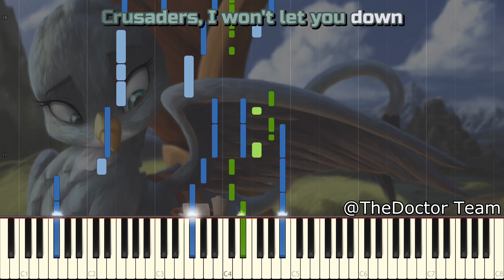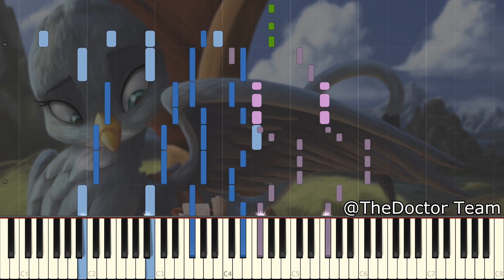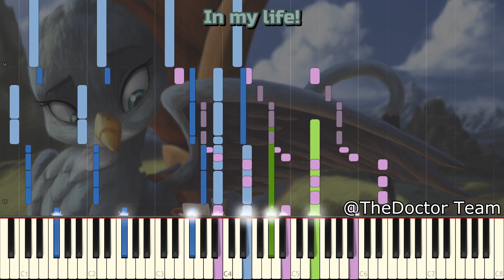Find the Purpose in Your Life - My Little Pony: FiM - Synthesia Piano Cover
Piano Arrangement "Find the Purpose in Your Life" song from episode 19 " The Fault In Our Cutie Marks" is finally done.

►MIDI File:
This midi is not free. If you want it – buy it. (Ask me by e-mail)

►Outro Video based on Official Designs